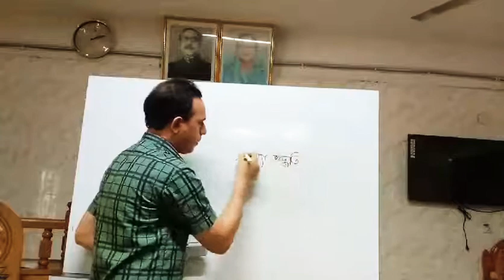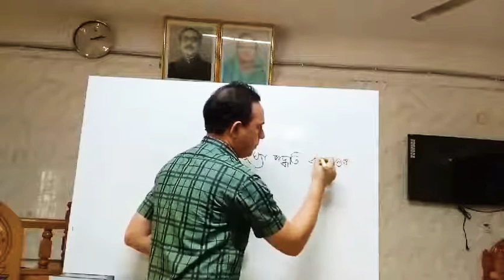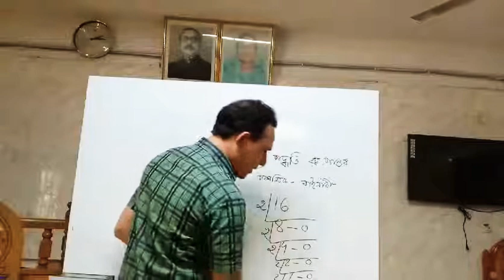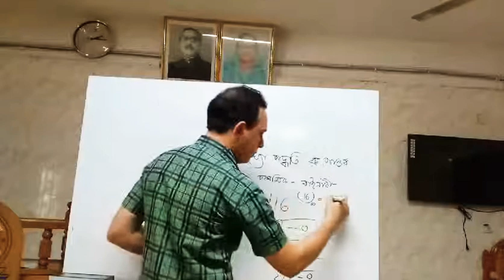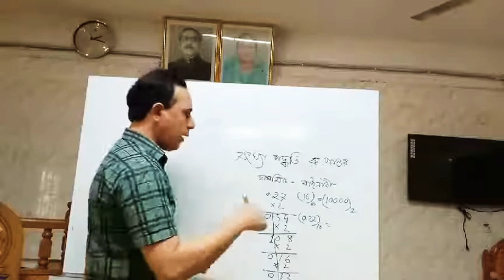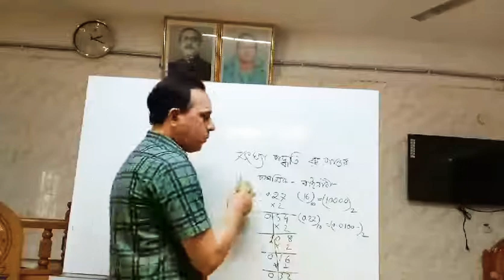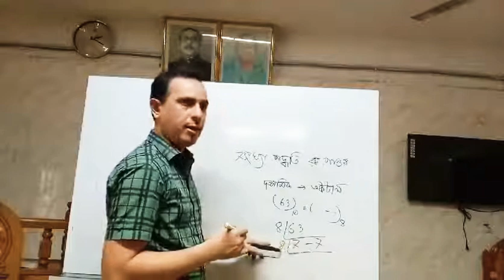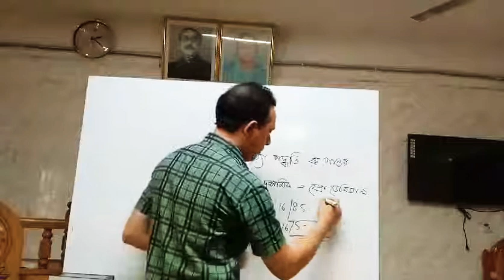ICT ৩য় অধ্যায়ঃ সংখ্যা পদ্ধতি|সহকারী অধ্যাপক আসাদুজ্জামান রুবেল||ঝালকাঠি সরকারি কলেজ, ঝালকাঠি